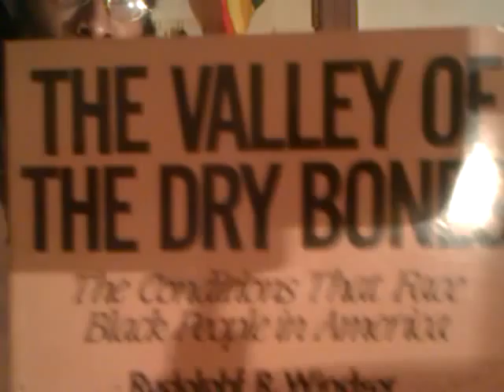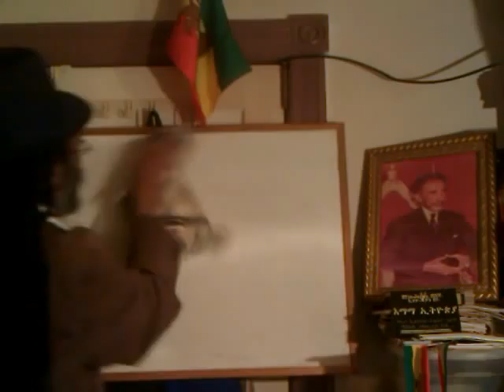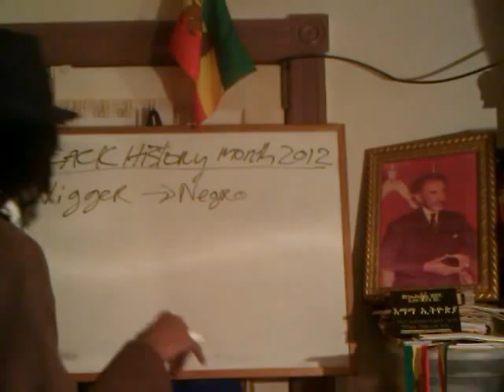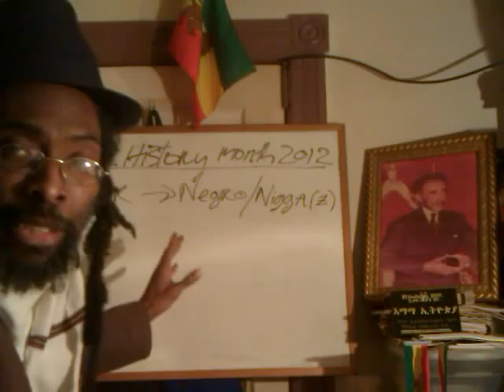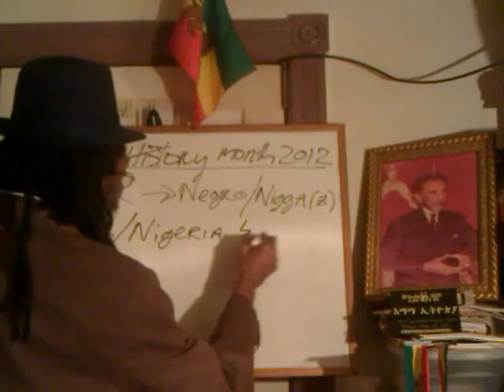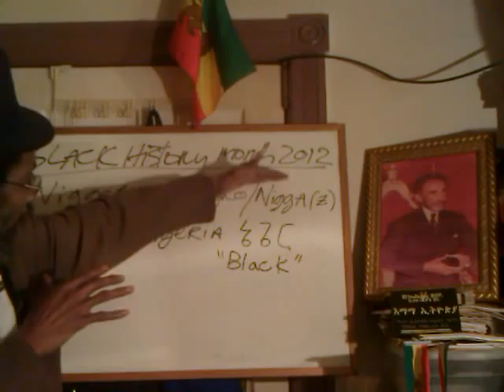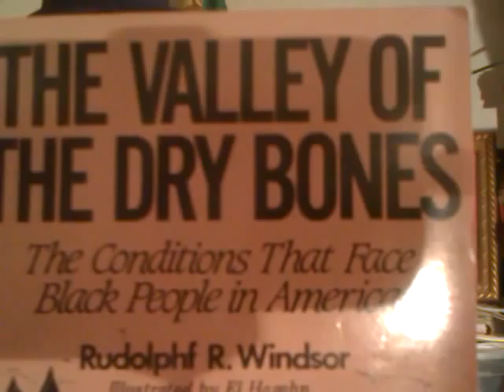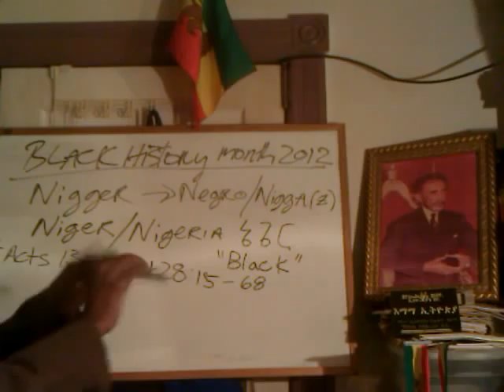RASTAFARI Black History Month 2012: African-American Negroes, Niggers & their Biblical IDENTITY